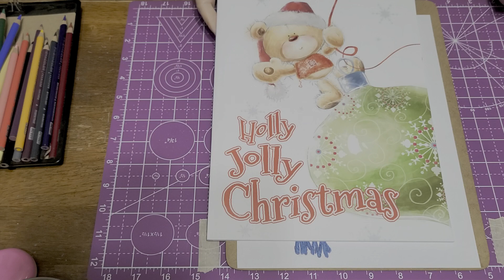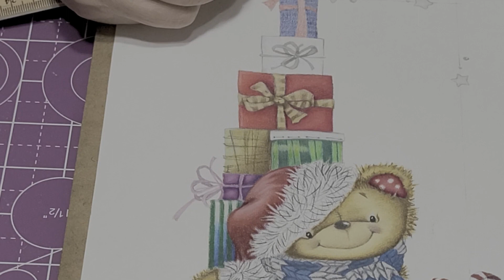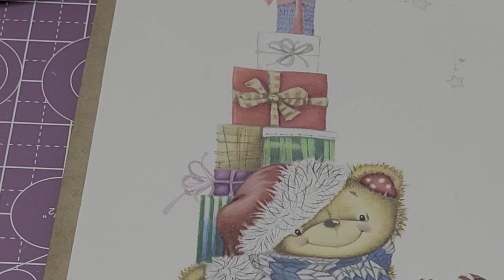Christmas Bear Gifts Pt4 | Finishing up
Christmas Series | NY Bear Gifts and Final touches Pt 4
In this video I am working on the Gifts for this little New York Teddy Bear in part 4 in the new series which contains everything Christmas.
Today’s video tutorial shows my coloring technique and blending process using the Prismacolor Premier colored pencils. I darken some areas that need it. To show depth in a project you must have dark colors and the contrasting light colors. We take a closer look at a portion of the scarf that has too much light. I demo the Prismacolor colorless blender on the remaining section to show how a blender can change your results. I am so very sad and sorry I didn’t have the camera lined up properly to encompass the entire working area of the page. However, I am very happy with the end results.
Feedback is useful, very helpful and greatly appreciated. Thank you for taking time to watch my channel. I hope it was helpful to you. I have included my material list below.
Coloring Book:
Color Some Cuteness – Christmas Edition by Karlon Douglas
Prismacolor Premier Colored Pencils:

Yellow Ochre
Sand
Cream
Eggshell
Spanish Orange
Light Umber
Dark Brown
Nectar
10% Cool Grey
Blush Pink
Permanent Red
Crimson Lake
Dark Purple
White
70% Cool Grey
90% Cool Grey
Cobalt Blue Hue
True Blue
Colorless blender
Copenhagen Blue
Grass Green
Mulberry
Dioxazine Purple Hue
Hot Pink
Peacock Green
True Green
Charteuse
Sunburst Yellow
Goldenrod
Jasmine
Blue Violet Lake
Black

Glitter White Gel Pen
Glitter Yellow Gold Gel Pen
Glitter Gold Gel Pen